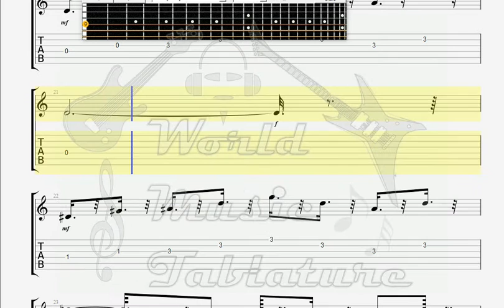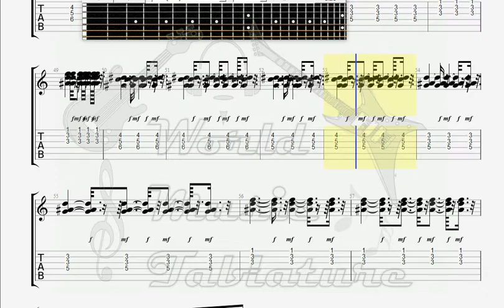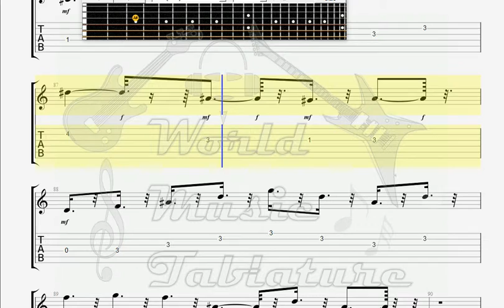Cranberries Everything I Said GUITAR TAB